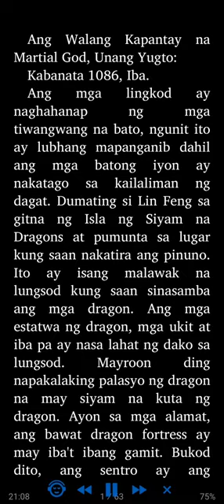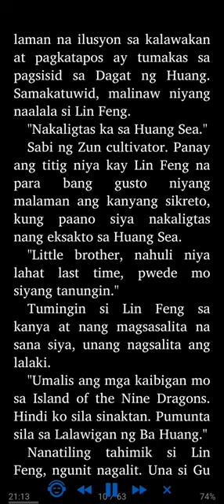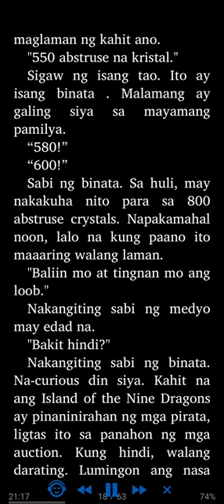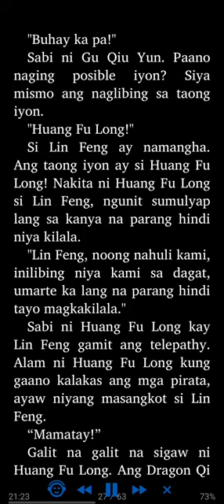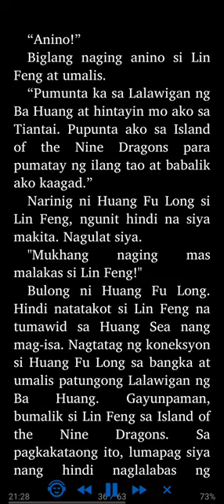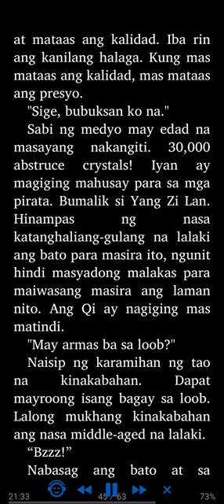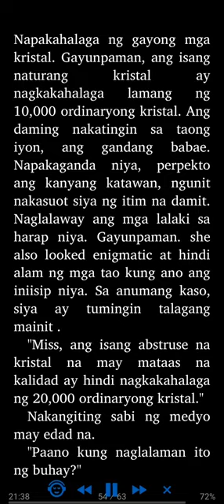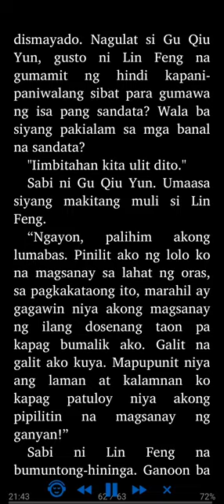Ang Walang Kapantay na Martial God: Unang Yugto 1086 - 1090